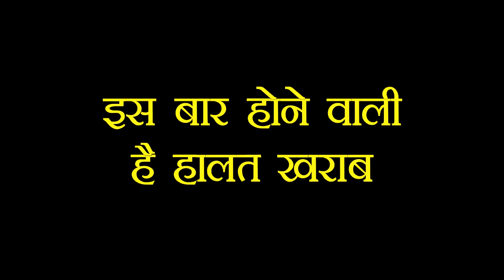KUNDALI : PREETA के जब इस बार पड़ेंगे LUTHRA HOUSE में कदम, मचेगी शो में तबाही